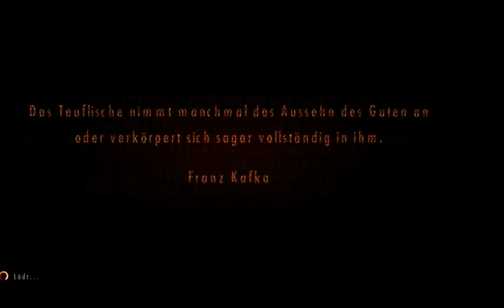Let's Play Resident Evil Revelations 2 PS4 #11 - Mit Feuer Spielt man nicht!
Claire und Barry: Zwei Geschichten - zwei Überlebenskämpfe.
Claires Geschichte
Claire Redfield ist eine der wenigen Personen, die die Zerstörung von Raccoon City im Jahr 1998 überlebt haben. Es war für sie das erste Mal, dass sie miterlebt hat, welche Auswirkungen Biowaffen auf Menschen haben. Nach dem Vorfall trat sie einer Nichtregierungsorganisation bei, die sich der Aufgabe widmet, Opfern von biologischen und chemischen Waffen zu helfen. Diese Organisation ist unter dem Namen Terra Save bekannt.

2011 wird das Hauptquartier der NRO von unbekannten Angreifern attackiert. Claire und ihre Kollegen, einschließlich des neuesten Mitglieds Moira Burton, werden entführt und auf eine verlassene Insel gebracht. Claire und Moira wachen in Gefängniszellen auf der Insel auf. Bevor sie sich auch nur ansatzweise darüber Gedanken machen können, wo sie sind oder was vor sich geht, müssen sie mit ansehen, wie einer ihrer Kollegen von einer Art Monster in Stücke gerissen wird.

Werden sie es schaffen, den sie umgebenden Schrecken zu entkommen, oder finden sie auf der grauenhaften Insel ihr Ende?

Barrys Geschichte
Barrys Tochter Moira ist spurlos verschwunden - ihr letzter bekannter Aufenthaltsort ist eine Insel im Nirgendwo - und Barry ist getrieben vom Willen sie aufzuspüren.

Auf der Insel trifft er auf ein junges Mädchen namens Natalia. Schnell wird Barry klar, dass Natalia kein gewöhnliches Mädchen ist.

Zusammen erkunden sie die gefährliche Insel auf der Suche nach Antworten, hoffend auf ein Wunder.

Eure Unterstützung ist gefragt. Wenn es euch gefallen hat, dann abboniert bitte meinen Channel. So seit ihr immer Informiert wenn es wieder neue Videos gibt. DANKE